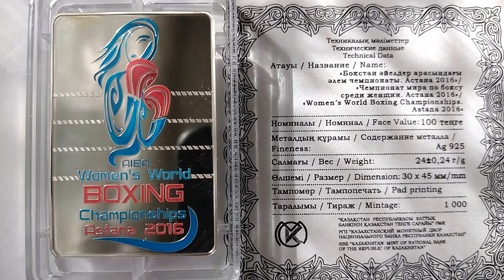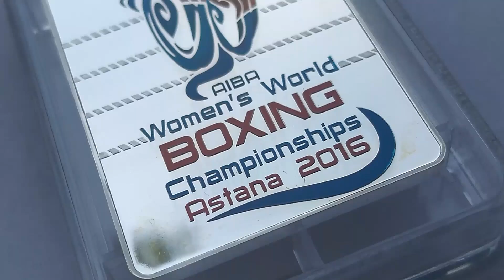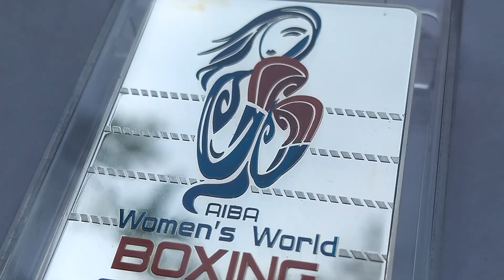100 тенге - Чемпионат мира по боксу среди женщин / 100 tenge - Women's world boxing championships